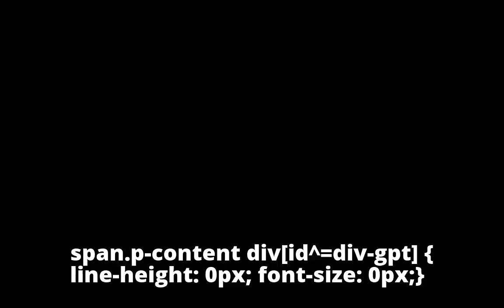Govt wants child lock removed from cabs over women safety concerns